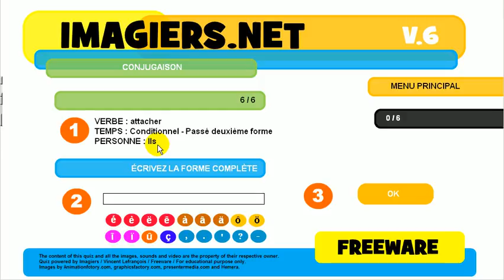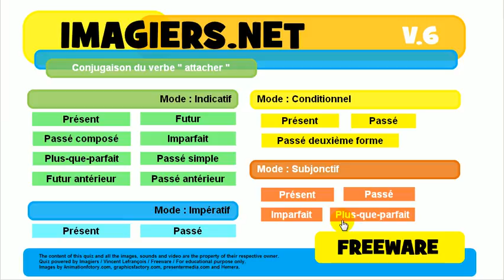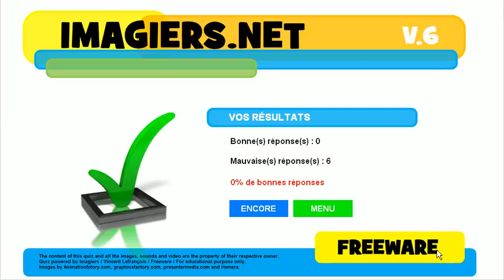Bahasa Perancis Pelajaran # Konjugasi # attacher